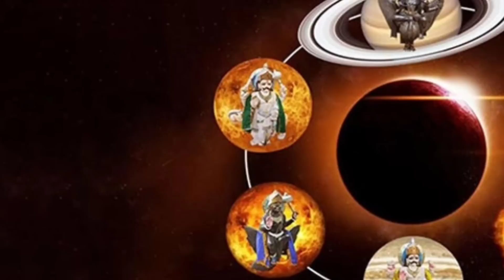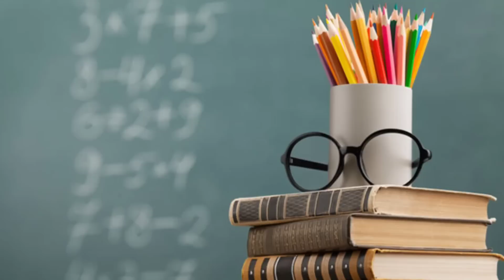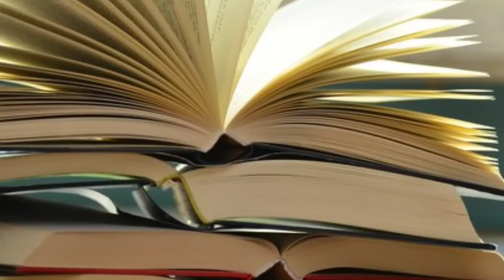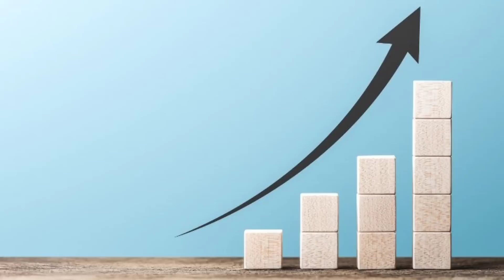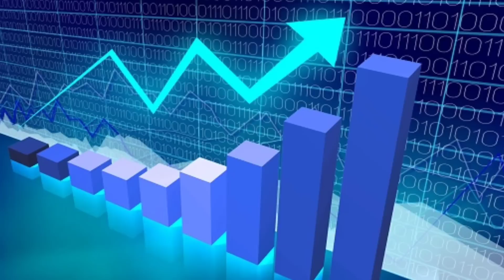அடுத்த 7 நாள் இதுதான் நடக்கும் ! தனுசு ராசிக்கு நீங்கும் தருதரம் ! ஆனால் இதை மட்டும் செஞ்சிடுங்க !